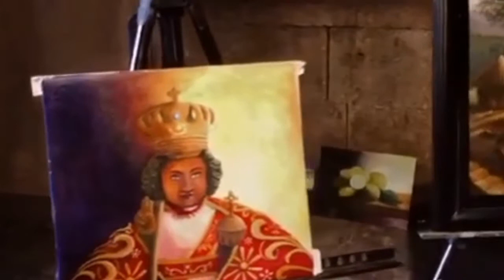Art exhibit 2020 |Pintalcoy art club